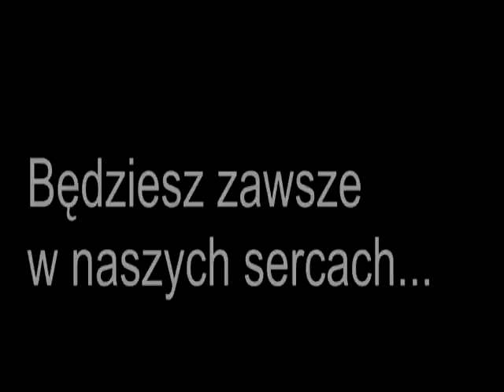REQUIEM DLA MARTYNY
Ku pamięci Martyny, narzeczonej mojego brata Kuby i mamy Bastiana.